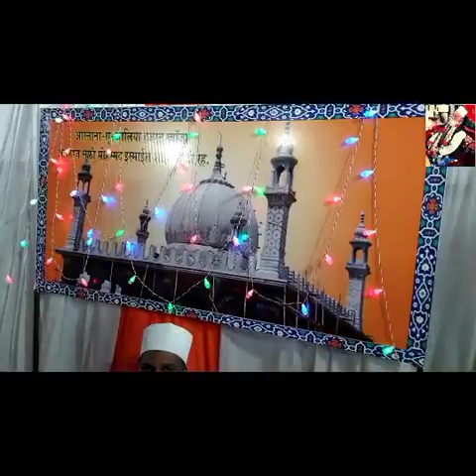Mai To Wari Wari Jau Is Bat Pay 🧡 Sajan Ghar Aye | Ismail Miya Ghar Aye 😍 Program Pune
Chotisi guzaarish aap sabhi ke liye :: Covid_19 lockdown ya kisi digar mushkilato ki wajah se Miya Huzur ke bahot se Murred, Mohabbat rakhne walo ka hazari dena nahi hua.
छोटीसी गुज़ारिश आप सभी के लिए  :: कोविड_19 लॉकडाउन या किसी दीगर मुश्किलातों की वजह से मियाँ हुज़ूर के बहोत से छात्रों का, मोहब्बत रखने वालो का हाज़री देना नहीं हुआ.

इस लिए आप तमाम हज़रात इस वीडियो को देखने के बद इस वीडियो को अपने अपने व्हाट्सएप ग्रुप / कांटेक्ट में शेयर कीजिये ताकि सभी तक पहुंचने में आसानी होजाये

Aap tamami dekhne walo se apil hai is channel me koi tabdili ya koi naya video add / edit karne ke liye aap ki koi ray mashwara ya suzao hai to please hame " " par email kijiye.

Aap ki har ek bat ka khayal rakha jayega ::: Inshah Allah